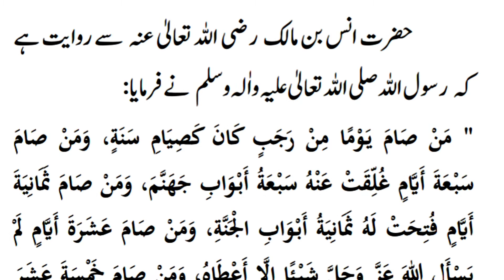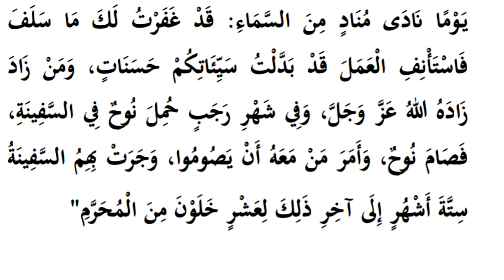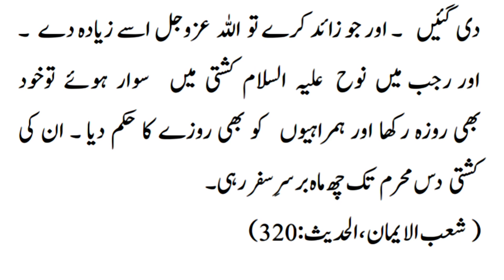رجب کا روزہ اور نوح علیہ السلام کی کشتی | Deen Ka Dars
رجب کا روزہ اور نوح علیہ السلام کی کشتی#
رجب اور کشتی نوح#
کشتی میں روزہ#
ماہ رجب کی فضیلت#
1)This video has no negative impact on the original works (It would actually be positive for them)
2)This video is also for teaching purposes.